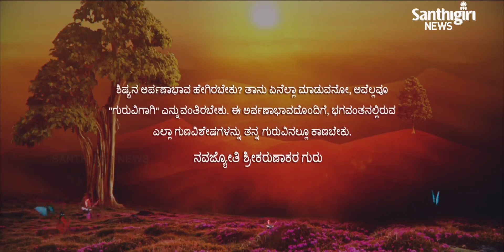Today’s Guruvani | Kanaada | 27-10-2021 | Santhigiri Ashram | Daily